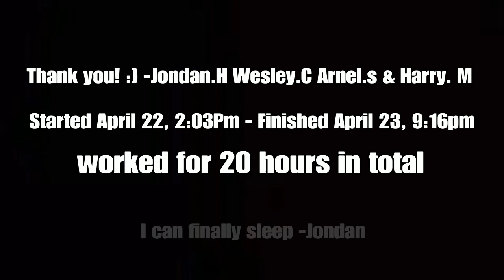École Stanley Knowles in Minecraft - Progress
2:04 - Progress Overview #1
2:15 - Daycare
2:46 - Gym
3:10 - Arnel’s ps4 shuts down
3:32 - Day 2
4:18 - Progress Overview #2
4:39 - Staff Parking Lot
4:55 - Inaccurate Graphx Room
5:28 - Portables
6:31 - Basketball
8:26 - exploring